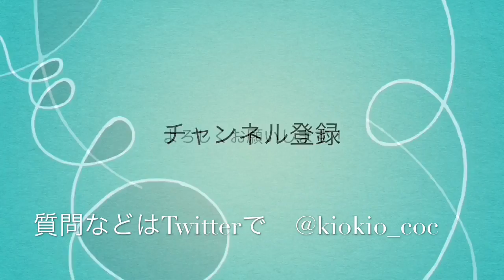【きおきおVSハルパパ–1回戦–】1回戦開幕！マッチング編！お楽しみに！クラクラ実況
好きなユニットはネクロマンサーとドラゴンですかね〜